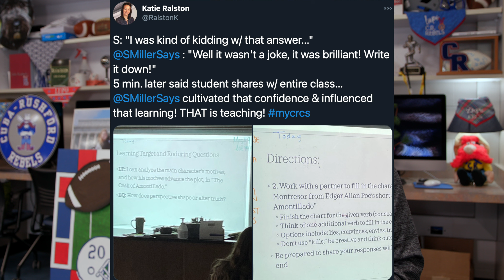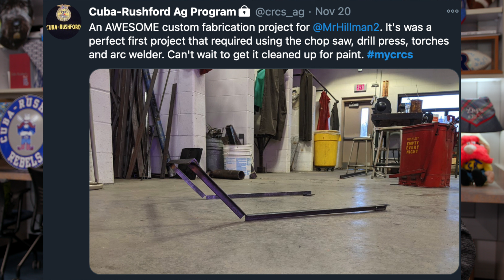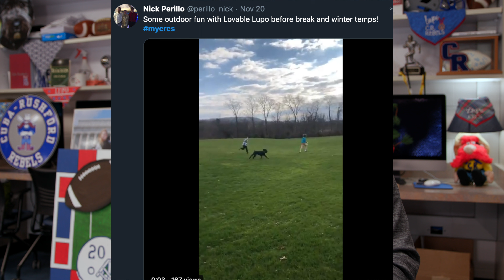REBEL EXPRESS SHOW 2020-11-23